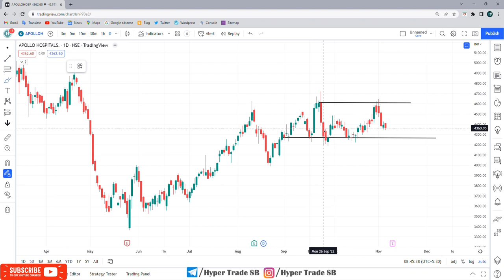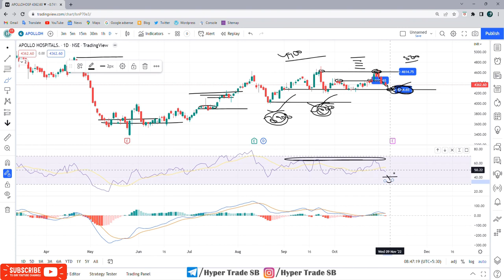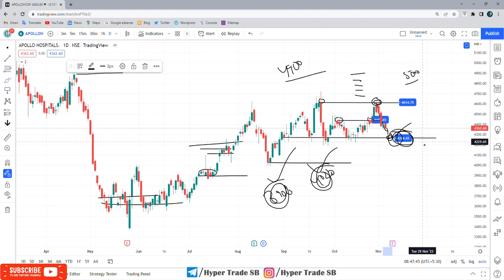Apollo Hospitals Targets 07 Nov | Apollo Hosp Short Term Targets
INDIA🇮🇳
✳️Hello everyone  🙏

Apollo Hospitals news
Apollo Hospitals share news
Apollo Hospitals  share price
Apollo Hospitals share forecast

Apollo Hospitals news , Apollo Hospitals Stock Price , Apollo Hospitals  , Apollo Hospitals Share Price , Apollo Hospitals share news , Apollo Hospitals . Stock/Share prices , Apollo Hospitals  , Apollo Hospitals .

By viewing this video you agree that any decision to purchase or sell any financial product is a sole responsibility of a sole person initiating such a transaction And HypertradeSB or this youtuber is not responsible for your decisions or their consequences.